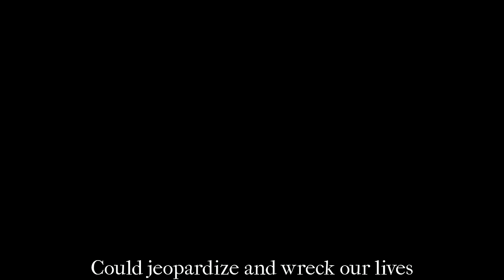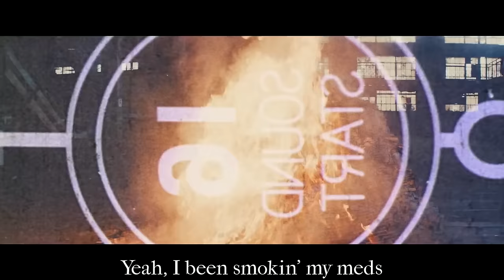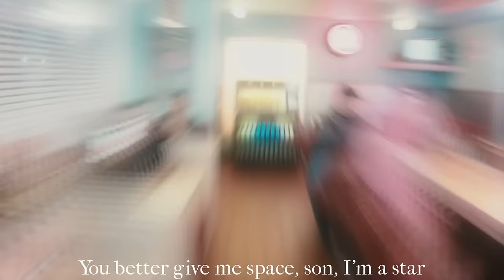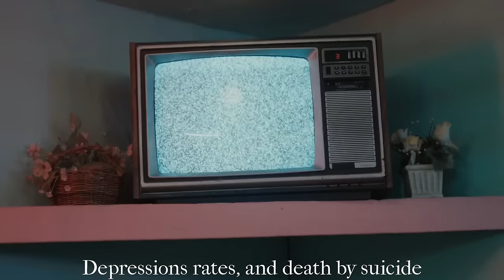NF, Logic, Joyner Lucas, Hopsin, Dax, Tech N9ne, GAWNE & Eminem - Resurgence 4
Mixed by Baytee
Co-Produced by Trunxks
Video Edits by Baytee

Songs
NF - PAID MY DUES

Logic - 44 More

Joyner Lucas - Litty Freestyle

Hopsin - I Need Help

Dax - Venom Remix

Tech N9ne - Worldwide Choppers

GAWNE - Cardiac Arrest

Eminem - Godzilla ft. Juice WRLD